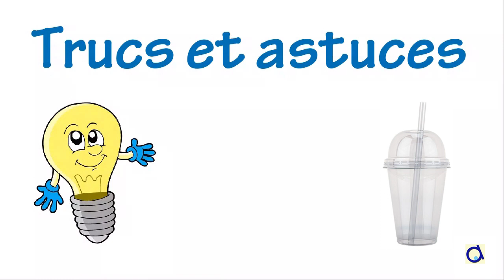Comment réutiliser des gobelets en plastique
Ne jetez pas vos gobelets en plastique! Lavez-les et recyclez-les pour une activité de peinture. Ce sont des récipients parfaits pour la peinture et, avec un couvercle, vous minimisez les dégâts si la tasse se renverse.